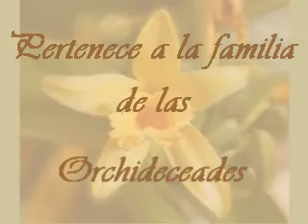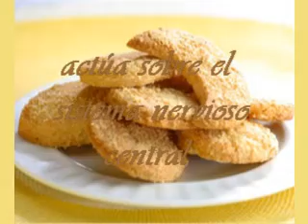La Vainilla.mpg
Quiero presentarte a la magnífica "Vainilla". Es una hermosa orquídea, que crece en países de climas cálidos. Su aroma es tan dulce y penetrante que al olerlo nos transporta a lugares de ensueño. Ayuda a calmar la ansiedad,  restaura la alegría...y como broche de oro, la maravillosa música de Kevin Kern, pero mejor por que no miras este video?